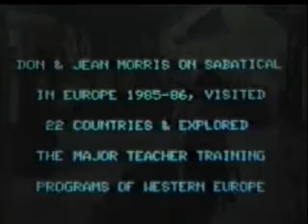PART 17 DON AND JEAN ON SABBATICAL IN EUROPE, PHOTOS, GERMANY